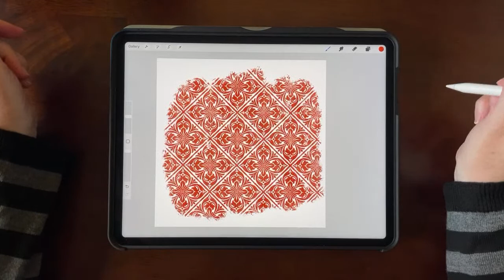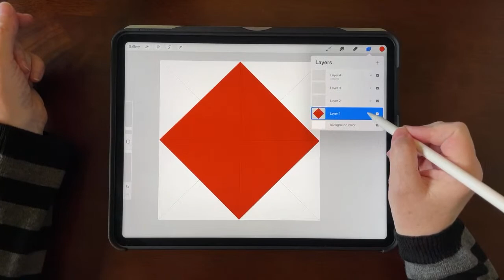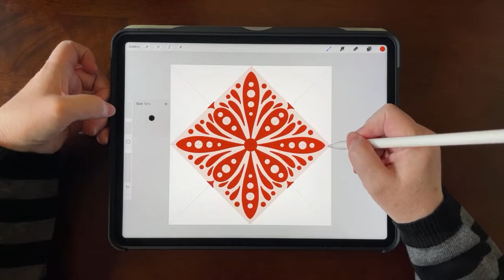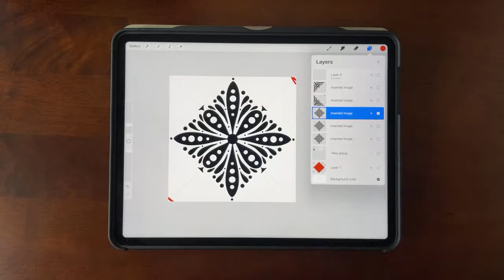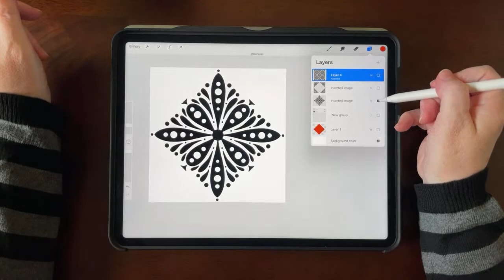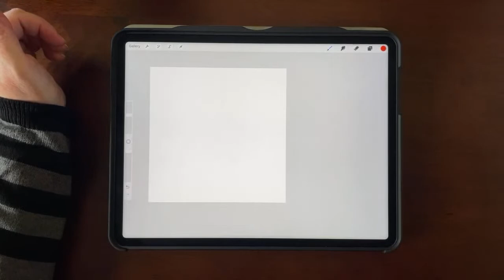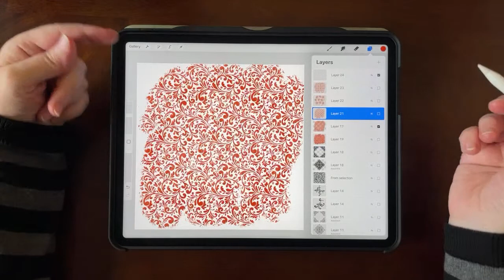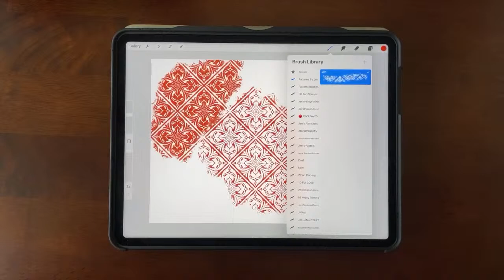Pattern Brush in Procreate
Learn all the tricks for making gorgeous pattern brushes in Procreate!